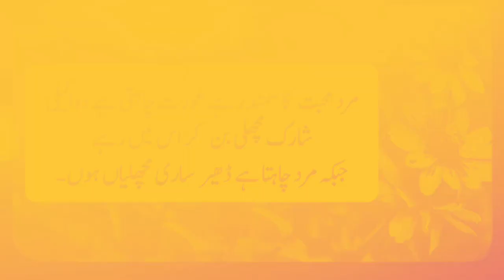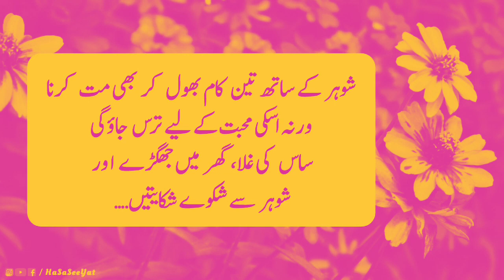مرد کے ساتھ تین کام بھول کر بھی مت کرنا || آج کی اچھی بات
Do not forget three things with a man oterwise you will yearn for his love
Relationship Relatable Quotes
Golden Words In Urdu Great Sayings Of Great People